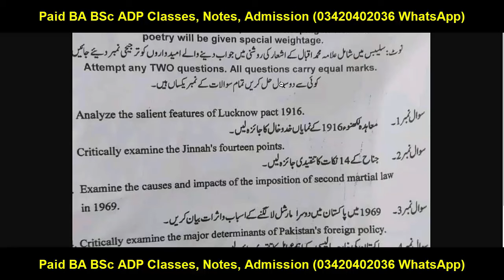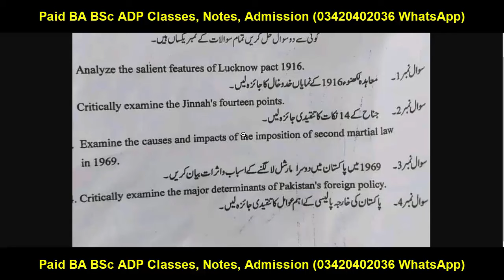BA BSc ADP Part 1 Pak Study Group 1 Paper Original 2023 Punjab University | Pak Study Questions PU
Your Search:
Successful Graduate
Aiou
pu
uos
bzu
gcuf
uog
virtual university
adp result
ba bsc result
ba result
bsc result
adp admission
Adp Admission
Uos Exams
Uos Admission Ba Bsc Adp
uos
ba
bsc
adp
adc
ada
ads
uos exams
uos supply exams
uos results
university of sargodha
uos exams
uos admissions